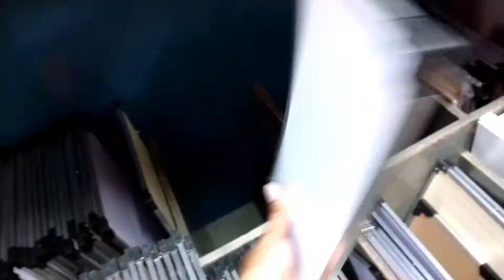first day JNKB boys 😁